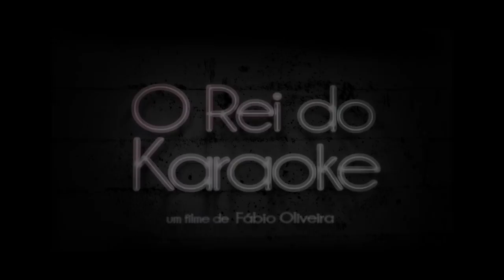O Rei do Karaoke (2012) - Trailer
Trailer do Documentário "O Rei do Karaoke" realizado por Fábio Oliveira.

Sinopse

A música ganha uma nova importância na vida de Rodrigo, um cantor de karaoke que afirma ser mais do que isso, porque tenta sempre acrescentar algo de novo aos seus espetáculos.
Para ele, cantar é uma resposta à necessidade de se tornar algo mais no contexto da sua vida difícil e por vezes dramática.
A sua carreira é assombrada por indignidade, ciúme e falta de respeito pelo seu trabalho. Mas no fim de cada atuação acaba sempre com um sorriso.

Synopsis

The music gains a new importance in the life of Rodrigo, a karaoke singer claiming to be more than that because he is always trying to add something new to his performances. To him, singing is a response to the need of becoming something else in the context of his hard and sometimes dramatic life. His career is haunted by jealousy, unworthiness and lack of respect for his work. But at the end of every performance ends up with a smile on his face.

Produção: DAI ESMAE IPP e BEST TAKE